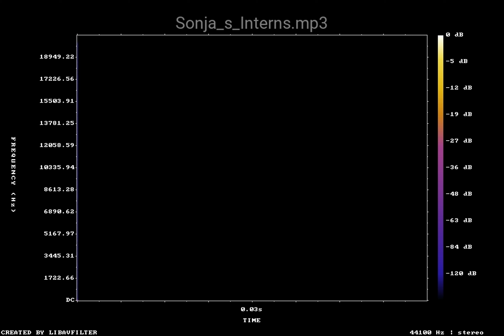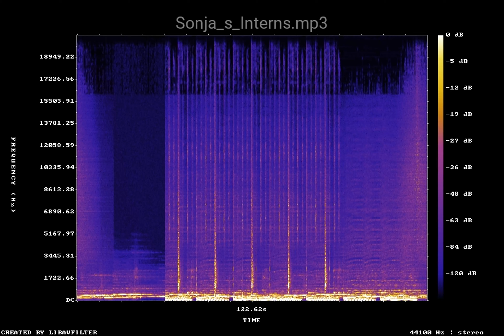Sonja s Interns mp3